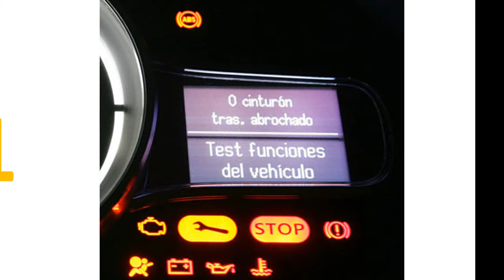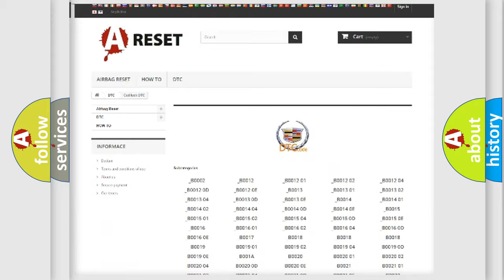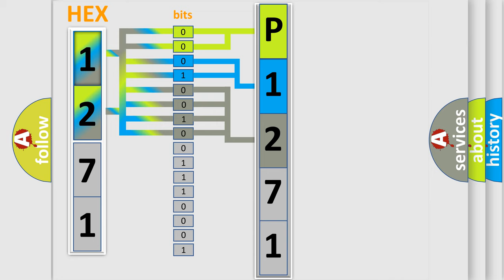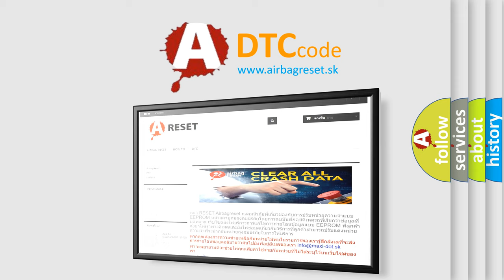DTC Cadillac P1271 Short Explanation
Contents:
0:21 Basic DTC analysis according to OBD2 protocol standard.
1:48 Insight into programming
2:58 A diagnostically understandable description of the Diagnostic Trouble Code
3:05 Basic error definition

Make:
Cadillac
Code:
P1271
Definition:
Lost Communication With Steering Angle Sensor Module: Missing Message
Cause:
This DTC sets in continuous memory in the ABS module if the ABS module does not receive any messages from the SASM .